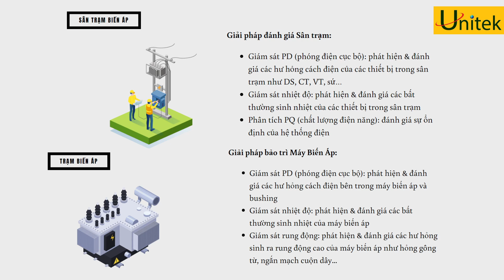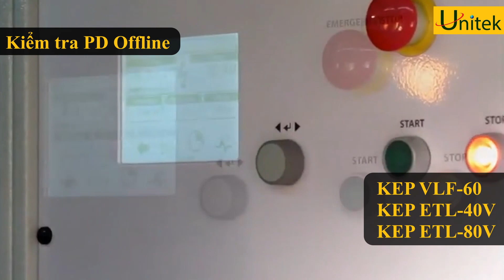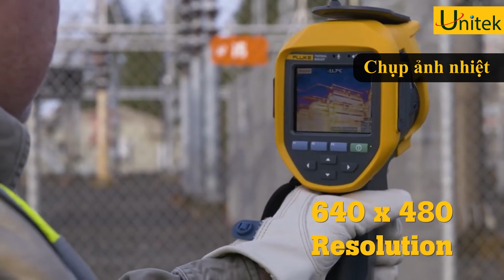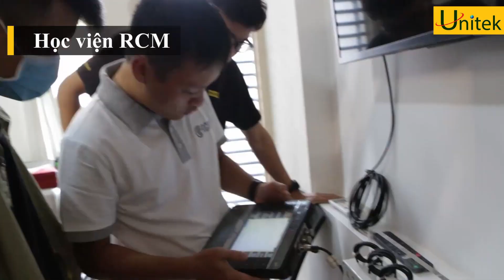Bộ giải pháp bảo trì CBM cho Khu vực sân trạm - trạm biến áp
Như các bạn đã biết, khu vực trạm biến áp là khu vực nguy hiểm cần đảm bảo an toàn trong quá trình hoạt động và kiểm tra bảo trì nên sẽ cần những thiết bị đo chuyên dùng hơn và kỹ thuật viên phải được đào tạo 1 cách bài bản.
Theo các chuyên gia, trạm biến áp thường sẽ xẩy ra các vấn đề như:
- Vấn đề PD hay còn gọi là phóng điện cục bộ do hư hỏng cách điện đầu sứ, vv..
- Vần đề chất lượng điện năng như sóng hài, mất cân bằng, nhấp nháy điện áp,...
- Vấn đề phát nhiệt của các mối nối và các thiết bị trong trạm,...
- Vấn đề hệ thống tiếp địa, hệ thống UPS, .
Học Viện RCM chuyên đào tạo các khóa học về bảo trì CBM
Công ty TNHH TM Unitek - Thiết bị công nghiệp chính hãng tại Việt Nam
VP: 148 Đường 16, KĐT Vạn Phúc, phường Hiệp Bình Phước, TP. Thủ Đức, TP. HCM